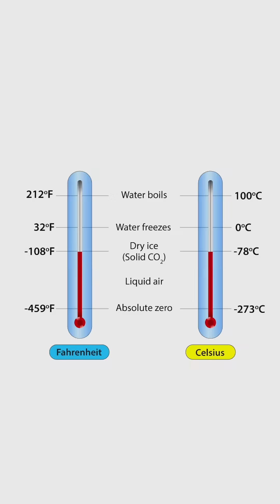Celsius vs Fahrenheit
Vincent Racaniello, PhD, explains why he uses celsius outside the lab in real life.

Excerpt from Immune 98 - T cells on the brain

Immune discusses cross-reactive antibodies to avian influenza neuraminidases and a role for gut-derived T cells in the brain to regulate eating behavior.